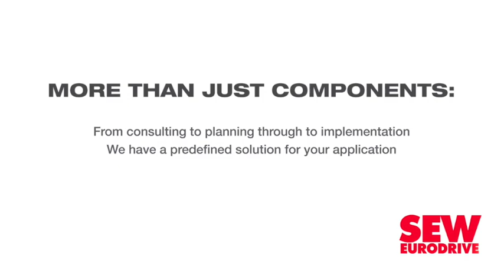Campaigns can help maximise water recovery – firm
In light of the recent surge of waterborne disease outbreaks, water shedding, supply disruptions and emerging water scarcity, water-solutions company Talbot positively embraces this year’s Water Week theme of Water For All.